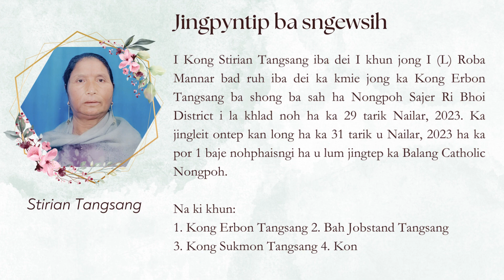JINGPYNTIP BA SNGEWSIH - KHLAD NOH I KONG STIRIAN TANGSANG